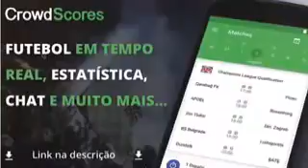Melhores momentos Flamengo 2 x 1 Cruzeiro Brasileirão 2016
Flamengo x Cruzeiro brasileirão 2016

Gol Guerrero Flamengo 2 x 1 Cruzeiro 27ª Rodada do Brasileirão 18/09/2016

Flamengo 2 x 1 Cruzeiro Gol de Guerrero - Brasileirão 2016

Gol de Guerrero Flamengo 2 x 1 Cruzeiro Campeonato Brasileiro 2016

Flamengo 2 x 1 Cruzeiro - Melhores Momentos - Campeonato Brasileiro 2016

Gol de Mancuello - Flamengo 2 x 1 Cruzeiro - Campeonato Brasileiro 2016

Flamengo 2 x 1 Cruzeiro, GOLS - Brasileirão 2016

GOL DE GUERRERO! Flamengo 2 x 1 Cruzeiro - Brasileirão 2016

GOLAÇO DE MANCUELLO! Flamengo 2 x 1 Cruzeiro - Brasileirão 2016

Flamengo 2 x 1 Cruzeiro - Gols & Melhores Momentos - Campeonato Brasileiro 2016

Flamengo 2 x 1 Cruzeiro - Gols - Brasileirão 2016 - HD

Flamengo 2 x 1 Cruzeiro - Melhores Momentos - Brasileirão 2016 HD

Melhores momentos - Flamengo 2x1 Cruzeiro (18/09)

Flamengo 2x1 Cruzeiro - Brasileiro 2016

Flamengo 2 x 1 Cruzeiro - Narração: Luiz Penido, Rádio Globo RJ 25/09/2016

Flamengo 2 x 1 Cruzeiro - Luiz Penido - Rádio Globo - 27ª Rodada - Série A -18/09/2016

Gol de Mancuello - Flamengo 2 x 1 Cruzeiro - Brasileirão 2016 HD

{ Flamengo 2 x 1 Cruzeiro }

Flamengo 2 x 1 Cruzeiro - GOLS - Campeonato Brasileiro 2016

Flamengo 2 x 1 Cruzeiro Melhores Momentos - Brasileirão 2016

Gol Guerrero HD Flamengo 2 x 1 Cruzeiro Campeonato Brasileiro 2016

Flamengo 2 x 1 Cruzeiro - gols melhores momentos - Brasileirão 2016

Flamengo 2 x 1 Cruzeiro - GOLS - Brasileirão 2016 | 18/09/16

Flamengo 2x1 Cruzeiro Ao Vivo - Brasileirão

Flamengo 2x1 Cruzeiro!

Flamengo 2 x 1 Cruzeiro - GOLS - Campenato Brasileiro 2016

Flamengo 2 x 1 Cruzeiro - Gols & Lances - Brasileirão 2016

flamengo 2x1 cruzeiro

Flamengo 2 x 1 Cruzeiro 2016
Flamengo x Cruzeiro, GOLS – Brasileirão 2016

FLAMENGO X CRUZEIRO

Flamengo 2x1 Cruzeiro

Os Gols HD Flamengo 2 x 1 Cruzeiro 27ª Rodada do Brasileirão 18/09/2016

Flamengo 2 x 1 Cruzeiro - Gols & Melhores Momentos - Campeonato Brasileiro - 18/09/2016

Flamengo 2 x 1 Cruzeiro - Melhores Momentos - Brasileirão 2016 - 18/09/2016

Flamengo 2x1 Cruzeiro
Flamengo 2x1 Cruzeiro
Flamengo 2x1 Cruzeiro

Gol do Guerrero Flamengo 2 x 1 Cruzeiro

Gol De Guerrero - Flamengo 2 x 1 Cruzeiro - 27° Rodada Brasileirão 2016 HD 18-09-16

Flamengo x Cruzeiro - 18/09/2016 | Campeonato Brasileiro 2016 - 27° Rodada

Flamengo 2 x 1 Cruzeiro BRASILEIRÃO 2016

Melhores Momentos - Gols de Flamengo 2 x 1 Cruzeiro - Campeonato Brasileiro (25/09/16)

Flamengo 2 x 1 Cruzeiro - Gols & Lances - Campeonato Brasileiro 2016

Melhores Momentos De Flamengo 2x1 Cruzeiro - Campeonato Brasileiro Serie A 2016

Flamengo e Cruzeiro Melhores Momentos - Brasileirão 2016

Flamengo e Cruzeiro, GOLS - Brasileirão 2016